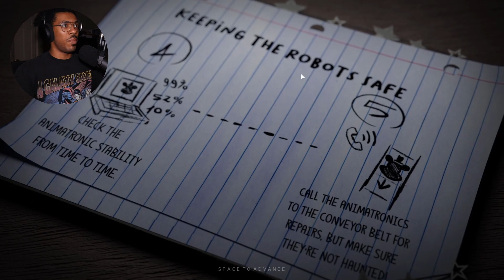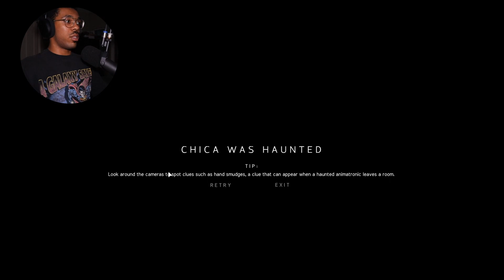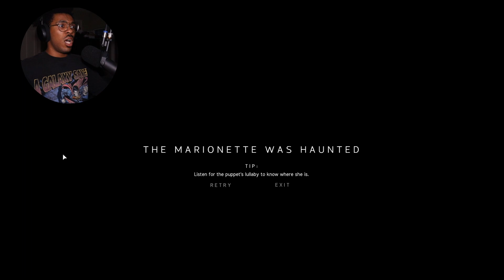This Game Is Cursed! | Five Nights at Jr's Pt.1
This is the first part of Five Nights at Jr's a Five night at Freddy's fan game that has some very fun mechanics where you actually have to hunt down a ghost who is hiding in the animatronics and mark them before they come and take